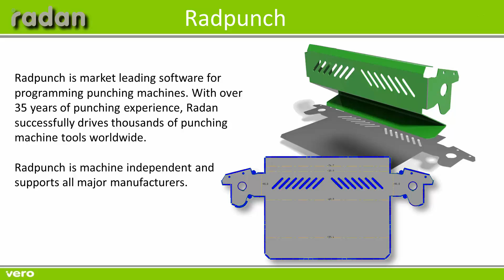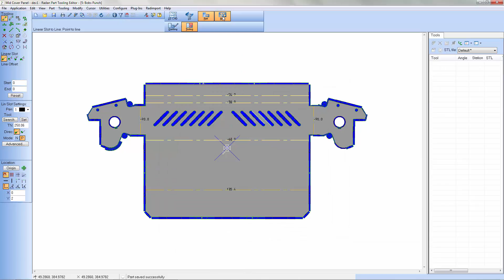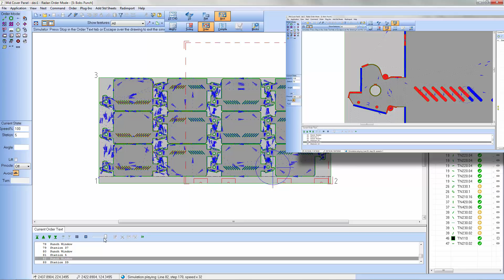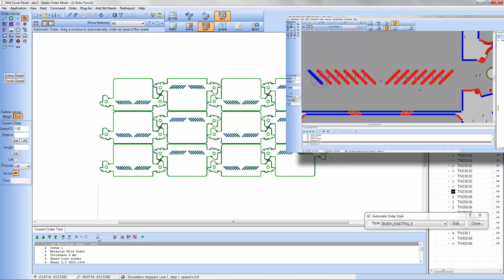RADAN Radpunch overview Презентация RADAN Radpunch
RADAN Radpunch
ЧПУ-программирование для любых координатно-пробивных станков

Не зависящий от особенностей оборудования, Radpunch служит инструментом для снижения времени обработки деталей и оптимизации работы координатно-пробивных станков, при этом идеально совмещаясь с пакетом Radprofile и другими решениями RADAN для лазерной и плазменной резки,  а также труборезочных и комбинированных станков.

RADAN Radpunch
CNC Programming For All Your Punching Machines

Radpunch is machine independent and designed to provide your operators with the tools they require to reduce lead times and optimise your punching machines. Designed to seamlessly integrate with Radprofile, the Radan punch/profile solution delivers optimisation for punch, profile and combination machine tools. This formidable combination will expand with you to program all your future punch, laser, plasma, router and combination machine tool investments from one system.